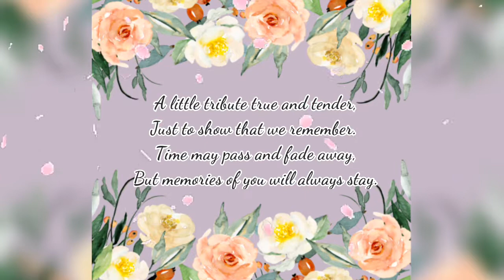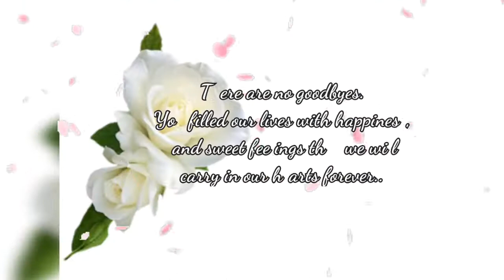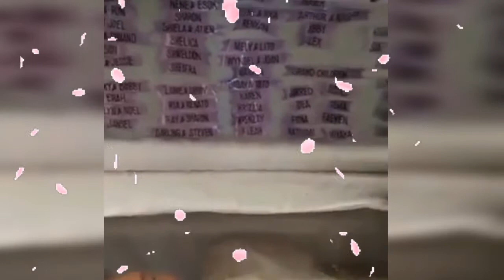We love you Lola | Rest in Christ's Love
Deep in our hearts you will stay, loved and remembered everyday.